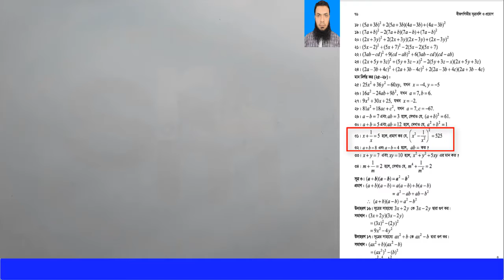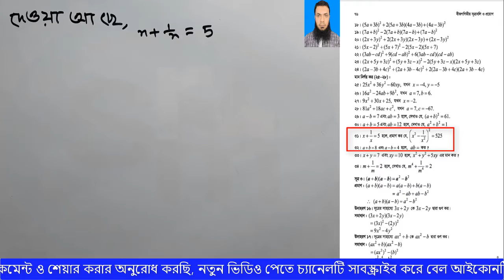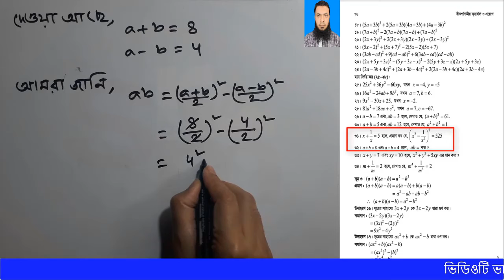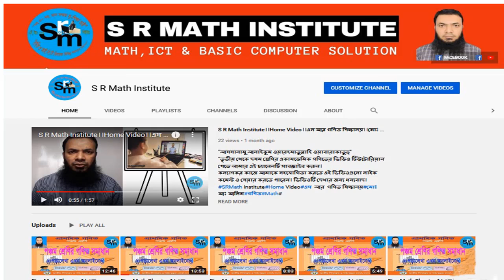Seven Math Chapter 5.1 Part-14 ll Class 7 Math 5.1 ll সপ্তম শ্রেণির গণিত ৫.১ পাঠ-১৫।। ৫ম অধ্যায়।।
আসসালামু আলাইকুম ওয়া রহমাতুল্লাহ। সুপ্রিয় শিক্ষার্থী, সম্মানিত শিক্ষক, অভিভাবক ও দর্শক শ্রোতা মন্ডলী এস আর গণিত শিক্ষালয়ে আপনাদের স্বাগত জানাচ্ছি।জন কল্যাণর্থে আমি এই ভিডিওগুলো তৈরী করে ইউটিউব, ফেসবুক ও বিভিন্ন সোসাল মিডিয়াতে শেয়ার করছি। আমার এই ইউটিউব চ্যানেলটি শিক্ষার্থীদের সহযোগিতার জন্য নিরালস প্রচেষ্টা চালিয়ে যাচ্ছে। আমি আশা করি এই ভিডিওগুলো থেকে আপনারা উপকৃত হবেন ইনশাআল্লাহ।ভালো লাগলে লাইক আর না লাগলে ডিসলাইক দিন। কোন মতামত থাকলে কমেন্ট সেকশান খালি আছে মার্জিত ভাষায় বলুন। ভিডিওটি দেখার জন্য সকলকে ধন্যবাদ।